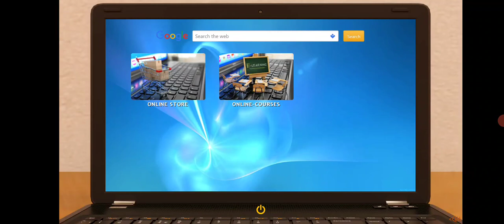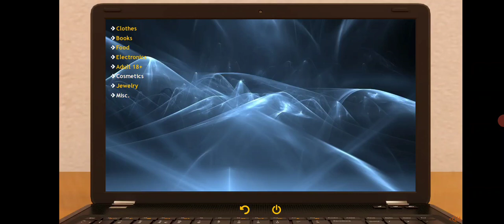Big brother another story gameplay hindi